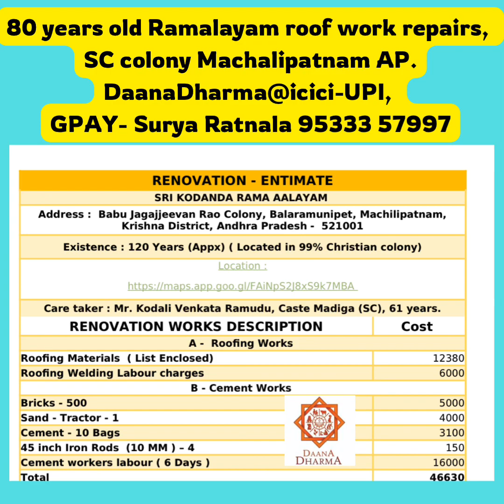80 years old Ramalayam roof work repairs, SC colony Machalipatnam. Help them before it’s late.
మచిలీపట్నం లో , SC కాలనీ లో  200 కుటుంబాలలో మిగిలింది 10 కుటుంబాలు
సుమారు 100 సం నాటి ఉన్న ఓకే ఒక చిన్న  రామాలయం లో ఒకపెద్దయన ప్రతి రోజు పూజ చేస్తారు . పై కప్పు పూర్తిగా పాడయింది, వర్షం వస్తే గొడుగు పట్టి మరీ పూజ చేస్తారు .. ఇంకా ధర్మం మిగిలింది అంటే ఇలాంటి మహానుభావుల వల్లనే ..

ఈ కాలనీలో ఎందుకు మతం మారారు . వాటి ప్రస్తావన తరువాత ..

ఇలాంటి వారిని మన బాధ్యతగా మన ఆడుకుందామా ? లేక ఆ 10 కుటుంబాలు కూడా వెళ్ళిపోయాక .. చేసేది ఏమి లేదు ..

ఇంటికి ఒక పువ్వు , రాముడికి ఒక పూల మాల
దయచేసి మీ వంతుగా ఒక 116/- ,216/-,516/- సహాయం చెయ్యండి.

47,000/- ఖర్చు. వివరాలు కూడా పెట్టాము

కలిసి ఈ దేవాలయాన్ని బాగుచేసుకుందాం .. ఏమంటారు ?

UPI - DaanaDharma@icici